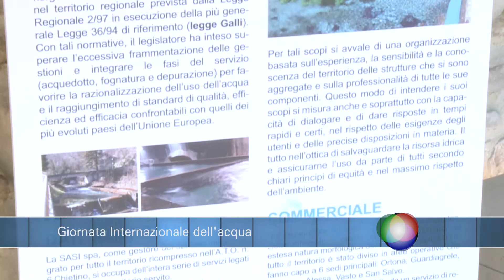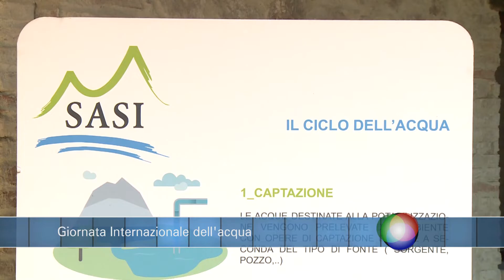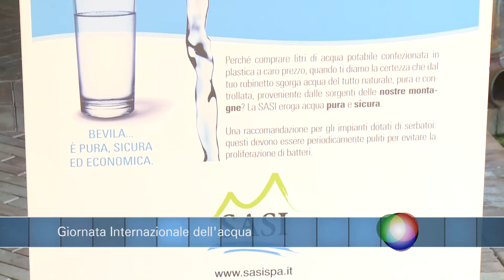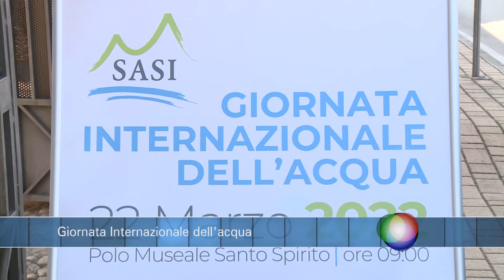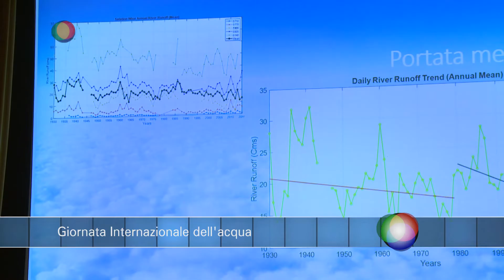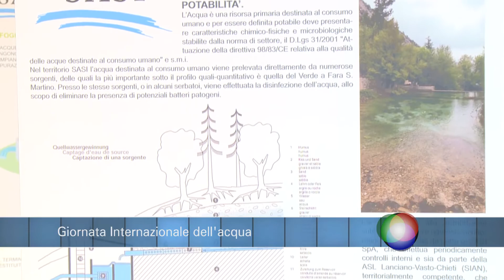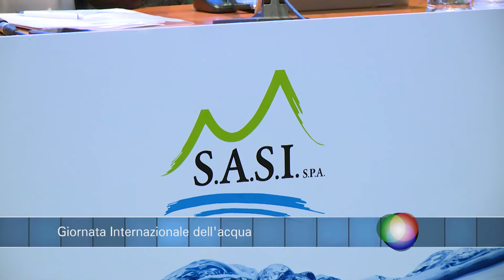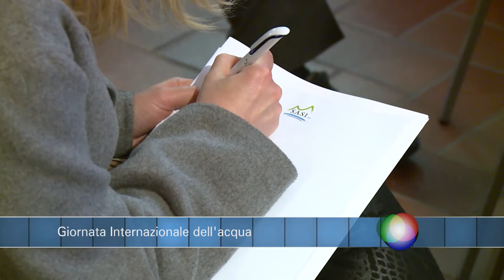Infobox - Giornata Internazionale dell'acqua